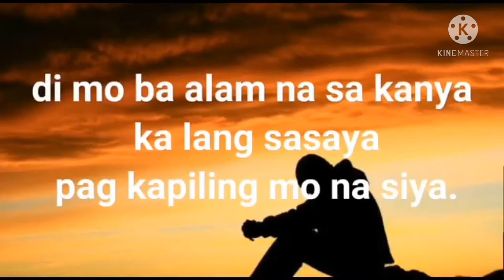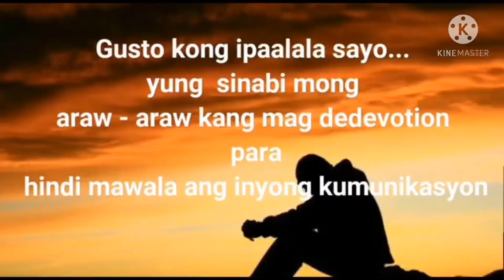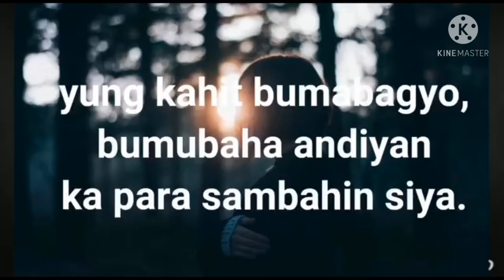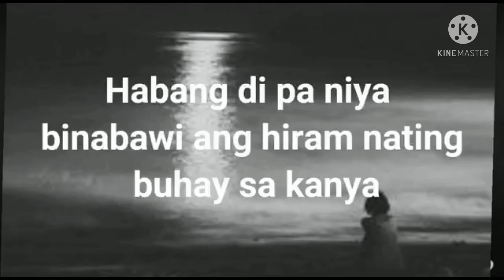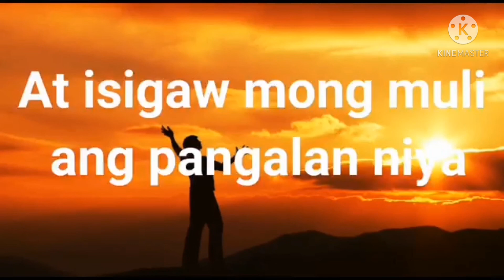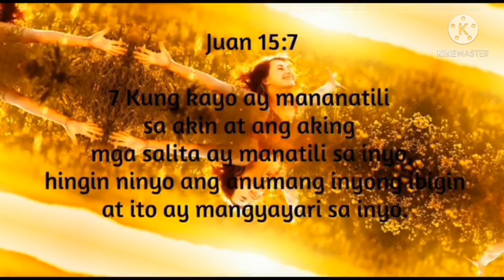Nilagaw Or Naligaw ( Christian Tagalog Poetry )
Para sa mga kapatid nating mga Kristiyanong naligaw dahil sa mga